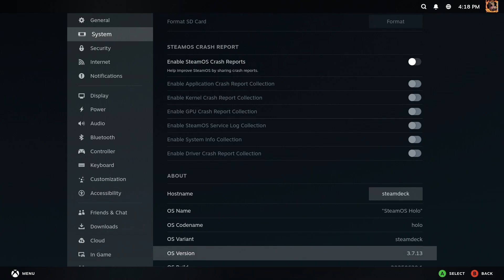RX 580 2048SP + SteamOS = Surprising FPS Gains! 🔥 (2025 Benchmark)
🔥 RX 580 8GB 2048SP + SteamOS Performance Benchmark! 🔥
In this video, we test the RX 580 2048SP running on Steam OS to see how much FPS performance has improved in 2025. We run multiple games to compare how this GPU performs on Linux vs traditional Windows setups. Are the performance gains real? Is SteamOS a game-changer for older GPUs?

⏱ Timestamps ⏱
00:00 Borderlands
01:00 Counter-Strike 2
02:00 Dead by Daylight
03:00 Dying Light
04:00 Far Cry 5
05:00 GTA 5
06:00 Marvel Rivals
07:00 Red Dead Redemption 2
08:00 Resident Evil 4
09:00 Shadow of the Tomb Raider
10:00 Sniper Elite
11:00 Stellar Blade
12:00 Street Fighter 6
13:00 Warhammer 40K Space Marine 2
14:00 Witcher 3

🔧 SPECS 🔧
RAM-  ADATA GAMMIX D30 2x8GB DDR4 3200Mhz
Graphics Card- PELADN AMD RX580 8G 2048SP
Cabinet- OpenBench
OS- SteamOS